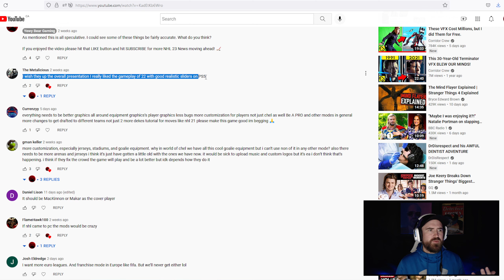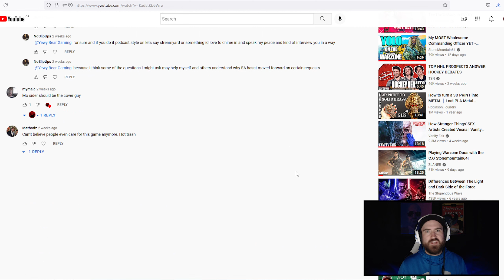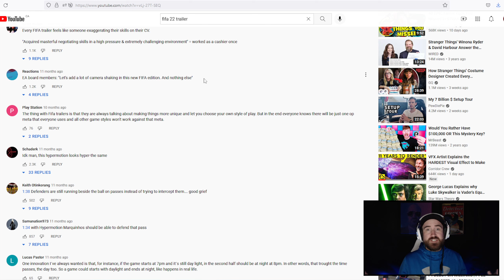WHAT'S WRONG WITH EA SPORTS NHL?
Time stamps added for those who'd like to skip through. This video is in an essay format.

This video is targeted at those who need to learn more about how game development works and how specifically a yearly release like EA SPORTS NHL works. This is strictly my opinion as that of a GameChanger and an ex-employee and not those of EA SPORTS.

0:00 - Intro + Layout
1:31 - Sponsor Manscaped Get 20% Off + Free Shipping with code YEWY
3:49 - 1. Hockey The Sport
8:04 - 2. Game Development
18:31 - 3. EA NHL Community
25:09 - Conclusion
30:21 -  My Recommendations + Other Considerations
35:02 - Final Wrap Up
38:15 - Outro